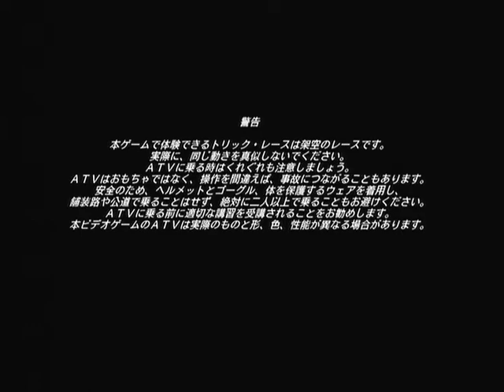XTREME RACING PURE first impression part.1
XTREME RACING PURE XBOX 360 Japanese language version